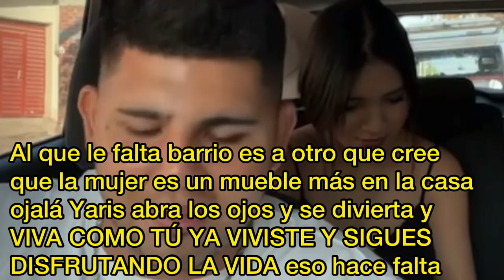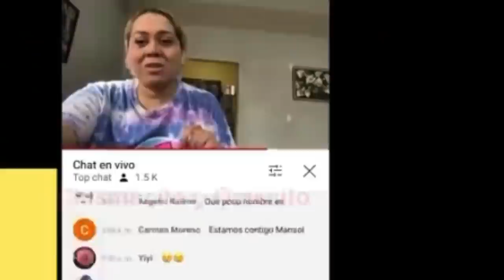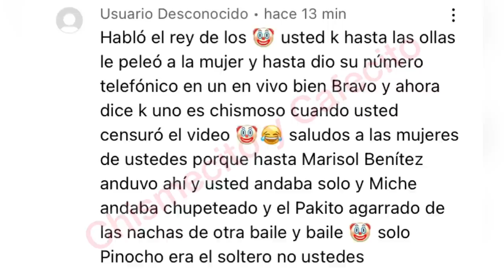🚨LE TIENE SIN CUIDADO??🤨MARISOL BENITEZ ANDUVO EN EL BAILE PERO MARISOL GÓMEZ ESTABA EN SU CASA😏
COMPARTE 📲

🔴🚨APOYEMOS A Maggy-lozz TODO gracias a ti 🚨🔴

🚨🔉MI TIKTOK